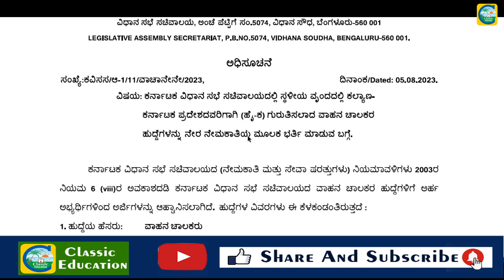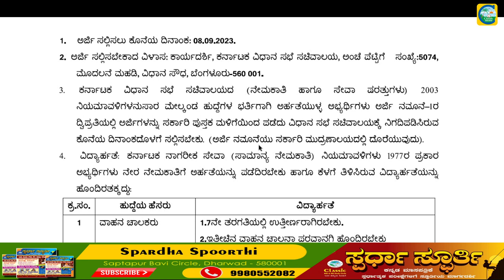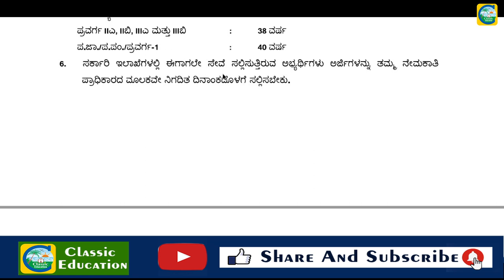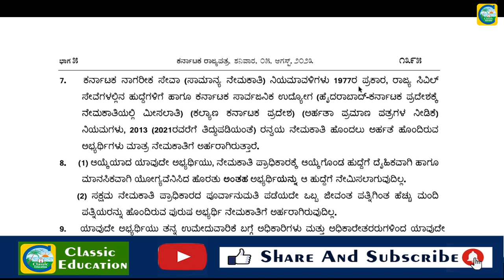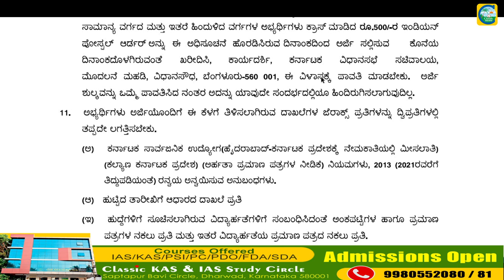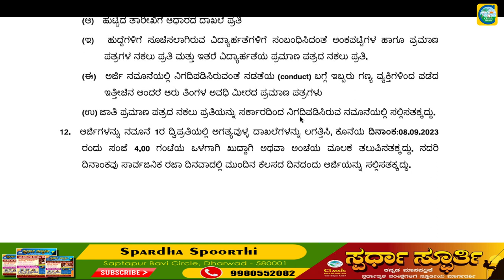ಕರ್ನಾಟಕ ವಿಧಾನಸಭೆಯಲ್ಲಿ ನೇಮಕಾತಿ || Classic Job Junction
Classic Education
Dharwad